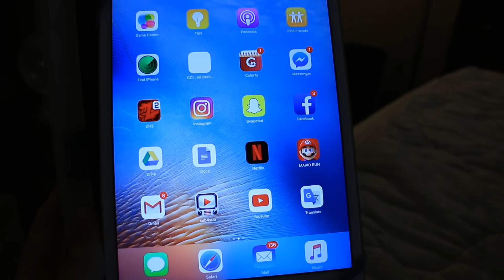Dan Prosecne Instagram Mackice! 📸📱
▼OPEN 4 MORE▼OTVORI ZA VISE▼
Skype ➡ Private
Posaljite Pisma ➡ USKORO